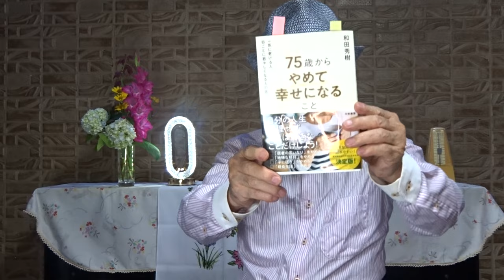第17弾 「75歳からやめて幸せになること」和田秀樹 著 自分の人生無理せず、あとは好きなことだけしよう！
老ける人、
日ごとに若々しくなる人の差
第5章 「イライラ・クヨクヨ」をやめる
　　　・「人生は下り坂だ」と思うのをやめる
　　　・「意欲の老化」をやめる
2024年07月13日(土)

　「75歳からやめて幸せになること」和田秀樹 著に興味が湧きましたら、
　是非読んでみてください。
　高齢者75歳の深いところで感動が待っています。